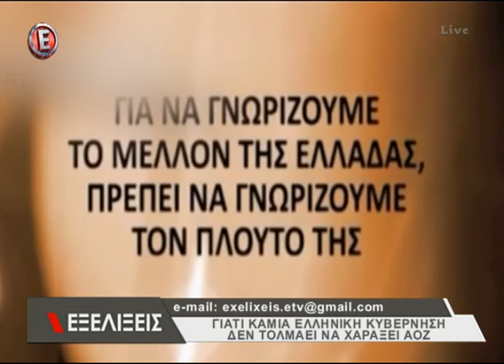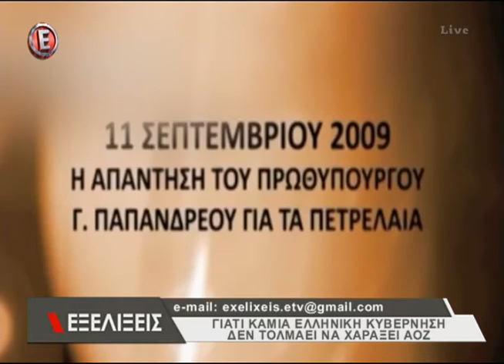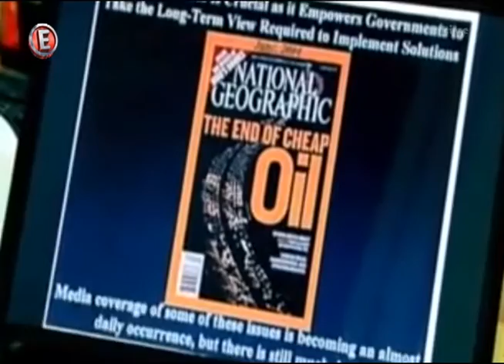2015, Εμφύλιος Πόλεμος για τον Ορυκτό Πλούτο Υδρογονανθράκων είναι εδώ !!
"Ειδικοί Ινστιτούτου Πετρελαίου" αντί να προβάλουν τις δικές τους Αξιολογήσεις Ορυκτού Πλούτου της Χώρας μας, σπέρνουν την διχόνοια στη συζήτηση απαξιώνοντας όλους όσους τολμούν να υποστηρίξουν ότι πράγματι υπάρχει τελικά Πλούτος Κοιτασμάτων Υδρογονανθράκων στην Ελλάδα.
Ενώ η Αίγυπτος έχει ήδη προκηρύξει θαλάσσια οικόπεδα στην Λεκάνη του Ηρόδότου για Έρευνες σε θαλάσσια βάθη 3.000 μέτρων, στο βίντεο οι γνωστοί "Ειδικοί" φροντίζουν να απαξιώσουν παντελώς τις πετρελαϊκές δυνατότητες της Ελληνικής "Λεκάνης του Ηροδότου" (η Τουρκία την διεκδικεί) λέγοντας ότι η Λεκάνη αυτή δεν έχει κανένα πρακτικό ή ουσιατικό μέλλον για την Ελλάδα δεδομένου ότι έχει βάθος 3.000 μέτρων και εκεί δεν μπορούν να γίνουν Έρευνες!!!